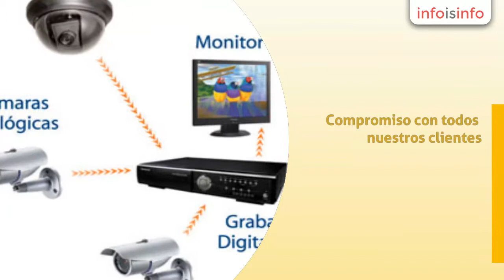Cámaras de seguridad en Jiutepec - CompuVentas - InfoIsInfo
CompuVentas, Cámaras de seguridad en Jiutepec. Más Información

Tienda especializada en la Instalcion de Camaras de Seguridad, Mantenimiento Preventivo y Correctivo de Computadoras, Venta de Componentes y Acccersorios de Computadoras, Venta de Computadoras Portatiles y Desktop.

DISTRIBUIDORES AUTORIZADOS SYSCOM
La mejor calidad en productos. Compromiso con todos nuestros clientes. Contamos con el equipo sofisticado para brindarle un servicio de vanguardia.

COMPUVENTAS
Nos aseguramos de brindarle un equipo de cómputo de acuerdo a sus necesidades, desde accesorios hasta grandes pedidos.

DISTRIBUIDORES AUTORIZADOS ASPELLe ofrecemos la mejor opción en programas de facturación electrónica y administración. Así como la capacitación básica para que usted se integre de forma rápida y segura a las nuevas tendencias de facturación.